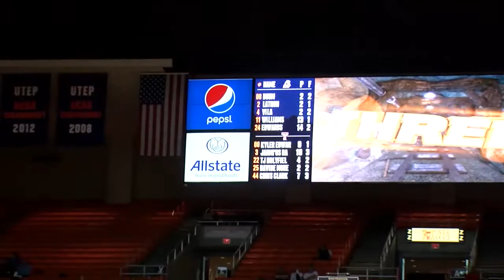TEXAS TECH VS UTEP BASKETBALL CHARITY BASKETBALL GAME 12 OCTOBER 2019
I really appreciate bringing you this content!

This is the Texas Tech vs UTEP Charity basketball game that benefitted the victims of the El Paso massacre.